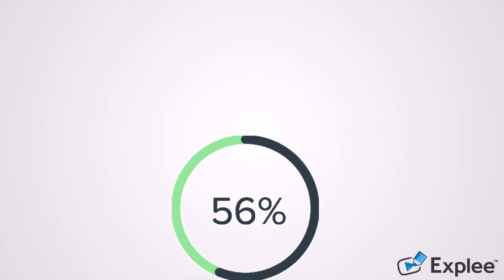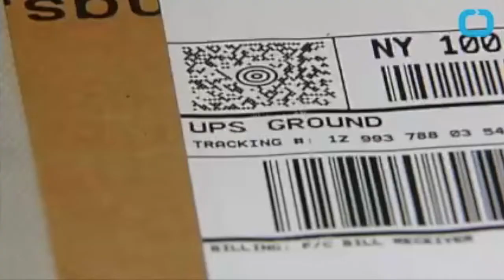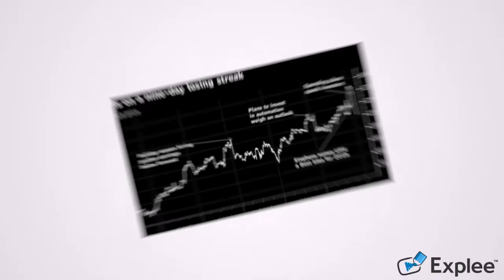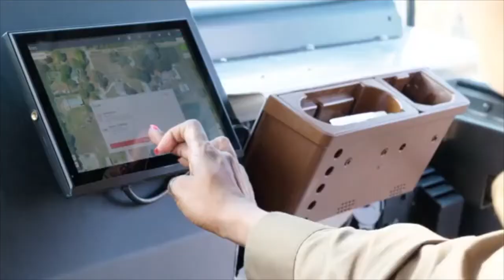UPS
TOP FOREX BROKERS REVIEW
[The Internet’s most comprehensive List of Online Forex brokers & Forex broker Reviews]

CRYPTO INVESTING INDEX
[The Internet’s most comprehensive List of Online Crypto-currency brokers & crypto broker Reviews]